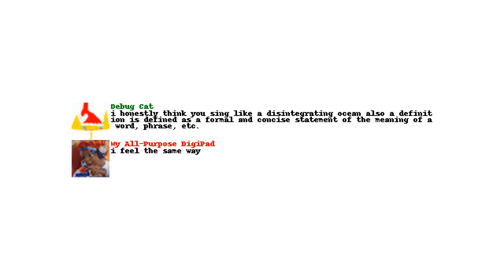DigiPad Comments Collection #23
reading comments is really salient